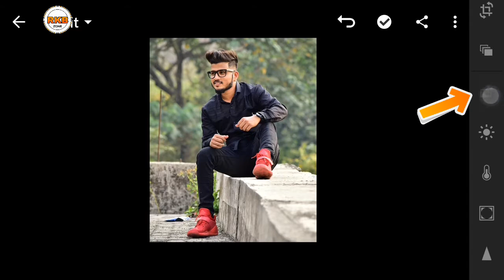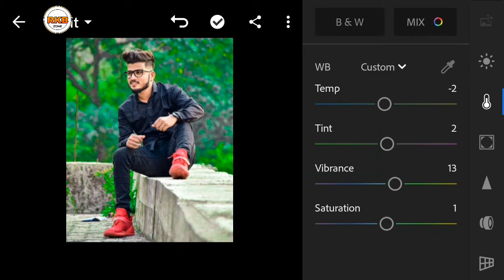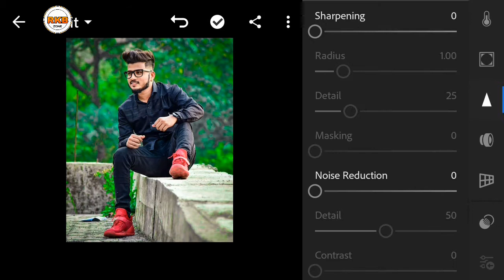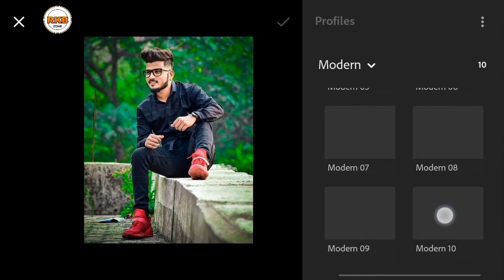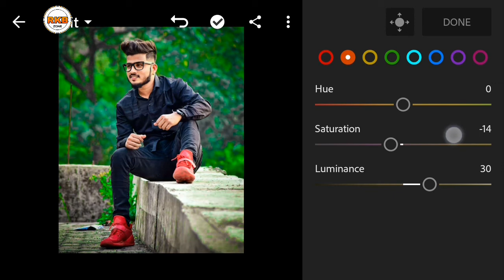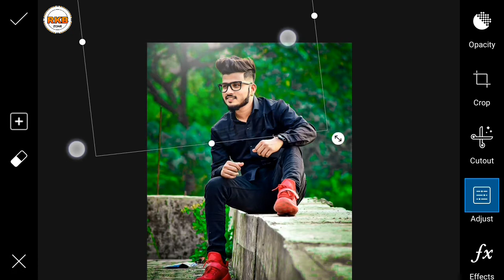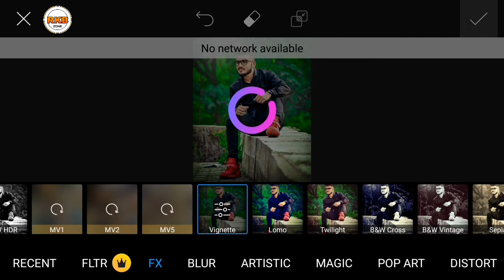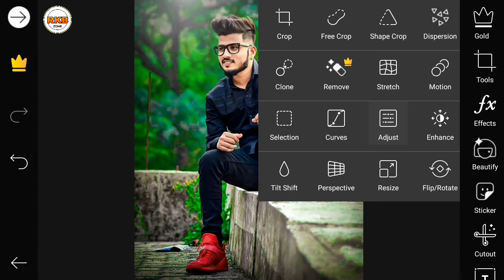Lightroom dark green photo editing like atharv raut | atharv raut photo editing tutorial | Rkb Zone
Video - Lightroom dark green photo editing like atharv raut | atharv raut photo editing tutorial

Png - light effect

Music = NCS

RKB ZONE
RKBZONE